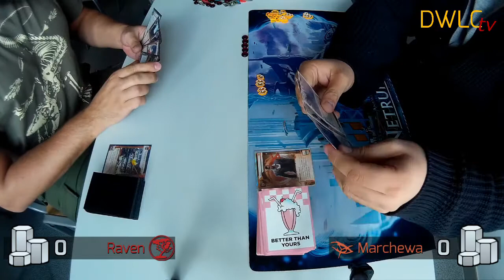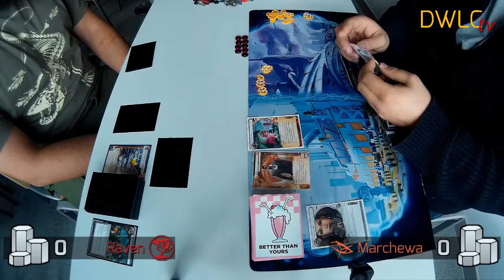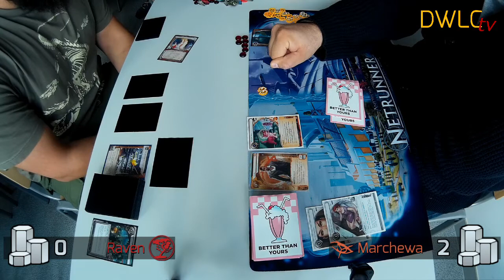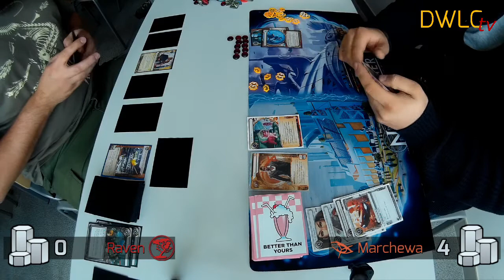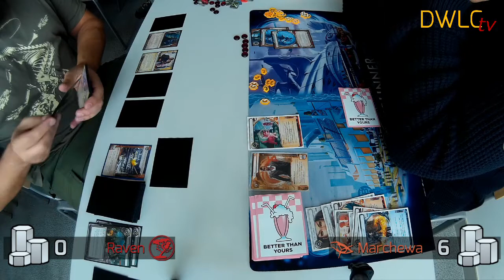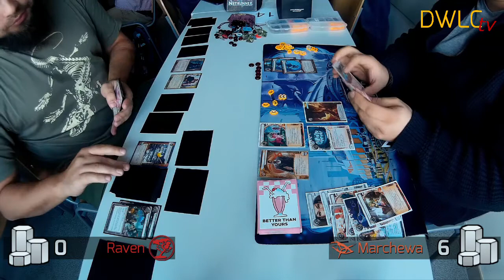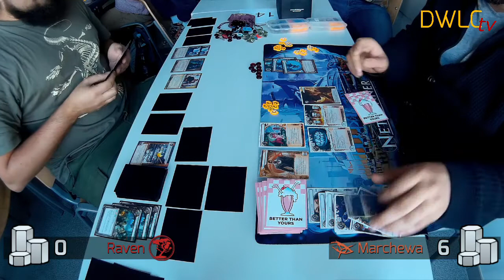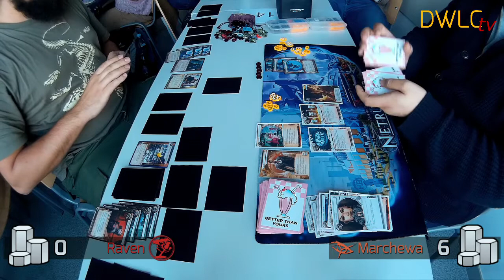Mistrzostwa Polski - Raven vs Marchewa, topka, gra 2 - Netrunner z DWLC.tv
Drugiego dnia MPków się trochę spóźniliśmy, stąd też relację z finałów zaczynamy od drabinki przegranych i meczu Ravena (Industrial Genomics) z Marchewą (Null!).